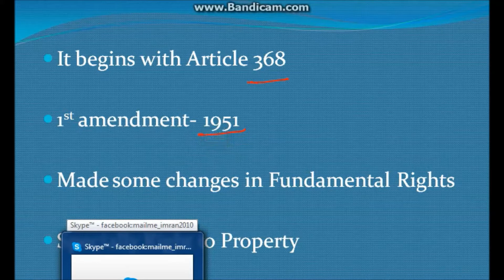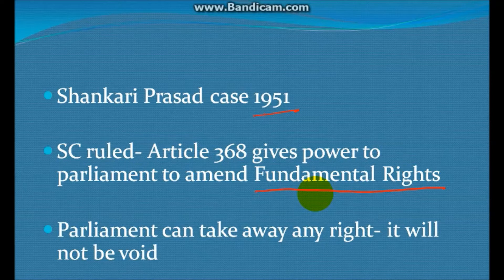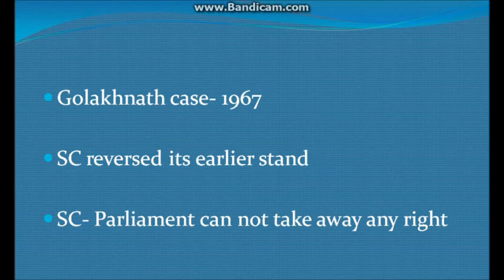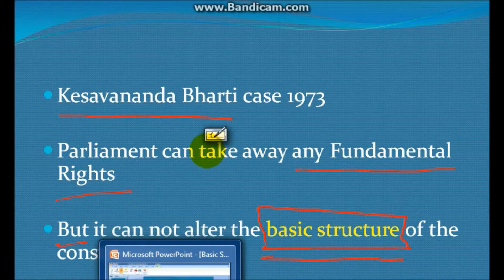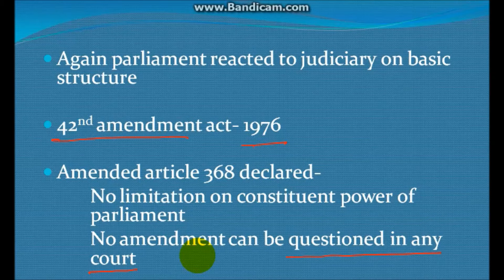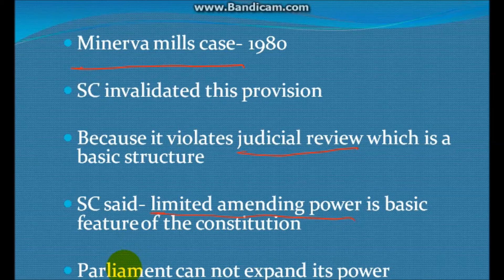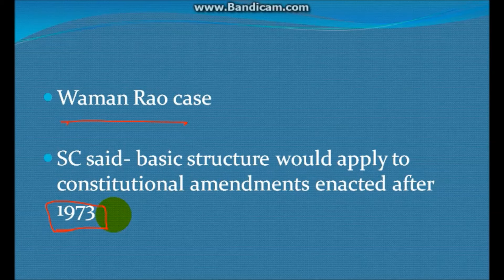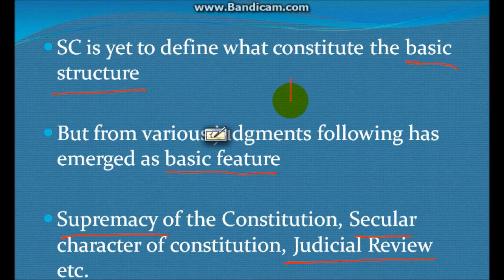UPSC Polity Basic Structure of the Constitution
This video is about Basic Structure of the Constitution
For unlimited mock tests and video lessons,